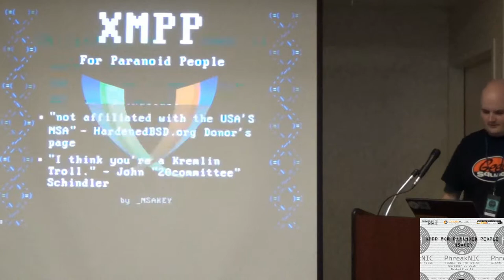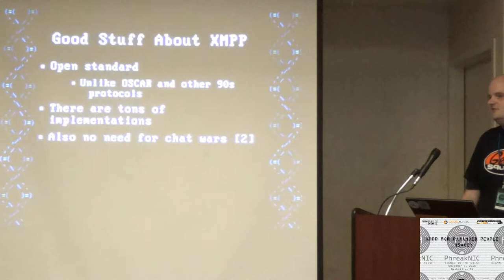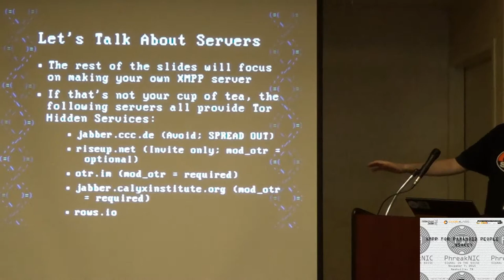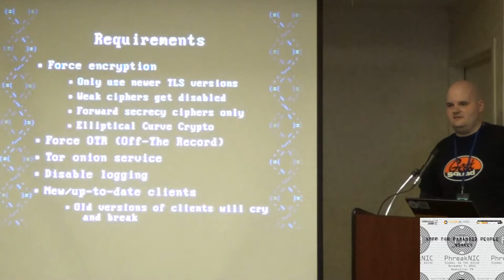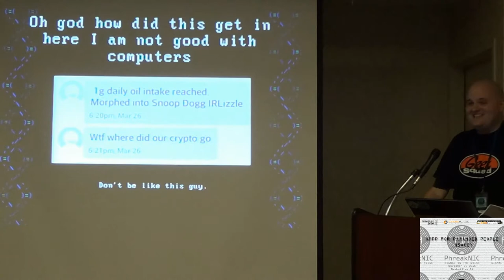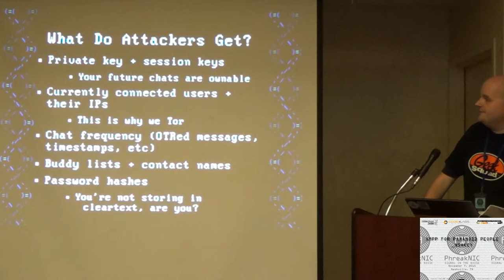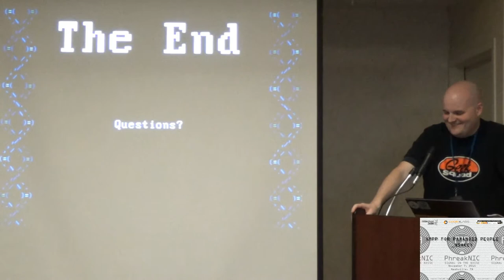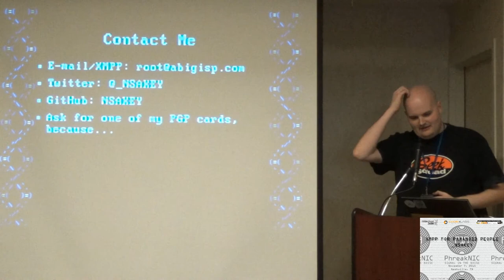PhreakNIC 19 - XMPP for Paranoid People - _NSAKEY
_NSAKEY is a hashcat beta tester and Tor relay and bridge operator. He has spoken at BSides Nashville, NLUG, and other area events. In his spare time, he accidentally finds bugs, engages in paranoid system administration, and promotes cryptographic excellence.